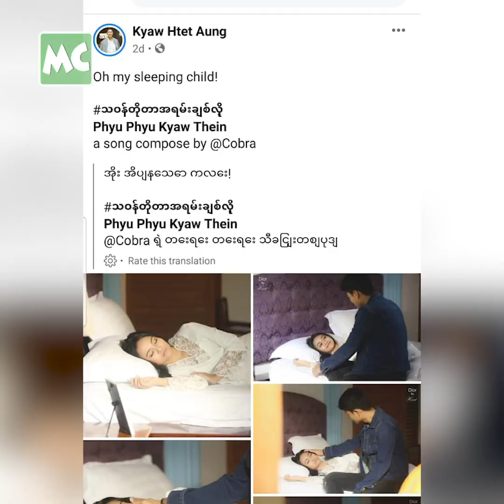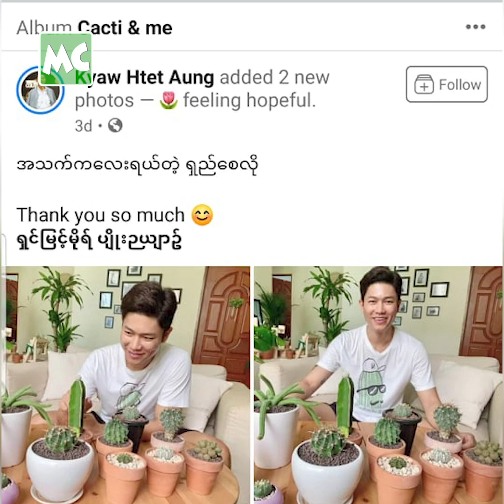ဖြူဖြူ့ ကို သဝန်တိုတာ ချစ်လို့ပါ ဆိုတဲ့ ကျော်ထက်အောင်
အကိုအောင် နဲ့ မမသိန်း တို့ အရမ်း ရို ပြီး၊ ချစ်နေကြတဲ့ အကြောင်းရင်းကို ပြောလာသူ သရုပ်ဆောင် ကျော်ထက်အောင် နှင့် ခဏတာ။

Myanmar Celebrity TV Update: Kyaw Htet Aung talks about his Romantic Photos with Phyu Phyu Kyaw Thein.